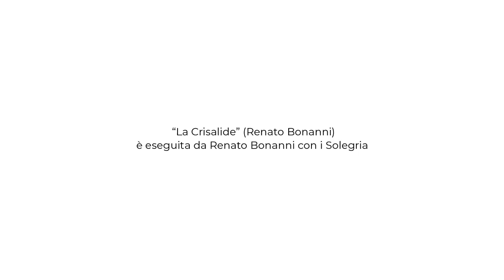𝟳 𝗦𝗘𝗚𝗥𝗘𝗧𝗜 𝗗𝗘𝗟𝗟𝗔 𝗖𝗢𝗠𝗨𝗡𝗜𝗖𝗔𝗭𝗜𝗢𝗡𝗘 - 𝘊𝘖𝘐𝘕𝘝𝘖𝘓𝘎𝘐, 𝘙𝘈𝘊𝘊𝘖𝘕𝘛𝘈 𝘋𝘌𝘓𝘓𝘌 𝘚𝘛𝘖𝘙𝘐𝘌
I fattori che determinano il successo di un concerto sono molto simili a quelli che consentono di parlare bene in pubblico.

Il 𝗺𝘂𝘀𝗶𝗰𝗶𝘀𝘁𝗮 e l'𝗼𝗿𝗮𝘁𝗼𝗿𝗲 devono entrambi seguire il proprio 𝗱𝗶𝘀𝗰𝗼𝗿𝘀𝗼/𝘀𝗽𝗮𝗿𝘁𝗶𝘁𝗼, improvvisando quando necessario, devono essere autorevoli e brillanti e soprattutto devono 𝗲𝗻𝘁𝘂𝘀𝗶𝗮𝘀𝗺𝗮𝗿𝗲 𝗶𝗹 𝗽𝘂𝗯𝗯𝗹𝗶𝗰𝗼.

Le parole chiave sono 𝗲𝗳𝗳𝗶𝗰𝗮𝗰𝗶𝗮 𝗲 𝗽𝗮𝘀𝘀𝗶𝗼𝗻𝗲, la prima misura la capacità di raggiungere gli obiettivi, la seconda li rende tutti memorabili, entrambe determinano il nostro successo personale e professionale.

Partendo dalla mia duplice esperienza di "palco" e di "podio", ho sintetizzato le regole essenziali, 𝗶 𝟳 𝘀𝗲𝗴𝗿𝗲𝘁𝗶 per avere successo quando si parla in pubblico.